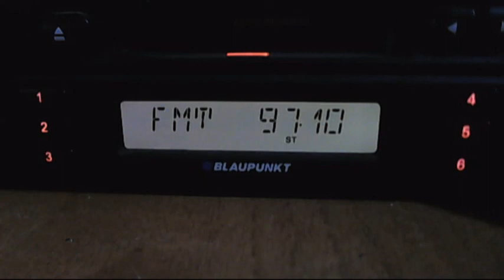fm dx radio doina cernavoda 22:22